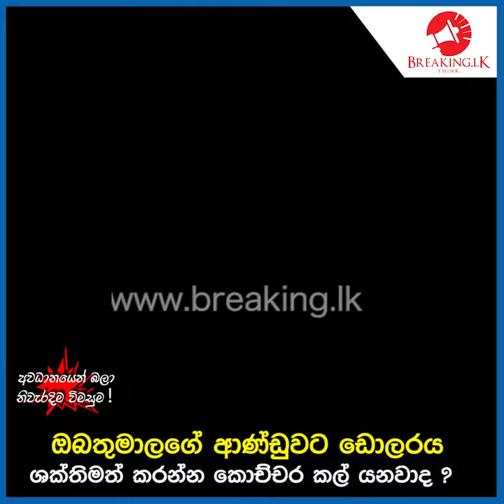ඔබතුමාලගේ ආණ්ඩුවට ඩොලරය ශක්තිමත් කරන්න කොච්චර කල් යනවාද ? | Breaking.lk